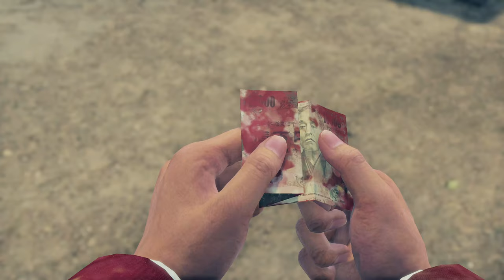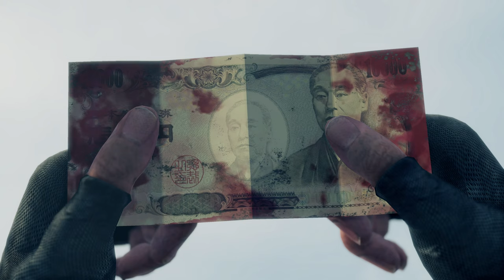Yakuza Like a Dragon Story Mode Gameplay Walkthrough No Commentary Part 6